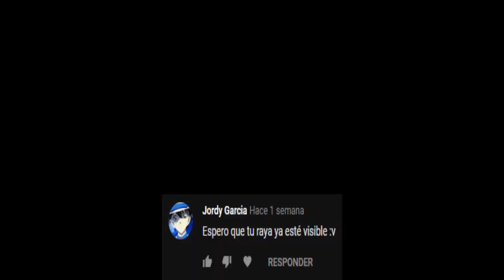Holi x4 - Sin internet ;c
Hola muy buenas gente, hoy toca holi x4. Me quede sin internet y me puse a gravar esto 🤣 contado cualquier cosita.

 Preguntas frecuentes:

1.¿Puedo agregarte a steam?
 -Sucedió algo que me obligo a dejar de aceptar solicitudes.

2.¿Me regalas algo?
 -Siempre lo digo y siempre lo diré con todo el respeto, yo ahorro para hacer los sorteos ya que sale de mi bolsillo y si te regalo a ti hay dos o tres mas que quieren regalo, así que por eso hago los sorteos. Ahorro unos cuentos días y luego hago el sorteo con lo que e ahorrado. Solo regalo en sorteos.

3.¿De donde eres?
 -Perú

4.¿Por que ya no juegas dota 2?
 -Hay mucha gente que insulta y no deja jugar tranquilo, por esa razón deje de jugar dota 2. Lo juego si pero ya no mucho como antes.

5.¿Que edad tienes?
 -Tengo 19 años recién cumplidos pero me siento de 18.

6.¿Aras directos?
 -No poseo de una computadora y un Internet tan bueno como para poder hacer eso, quizá en un futuro.

Sin nada mas que decir, nos vemos en el siguiente vídeo :3!!